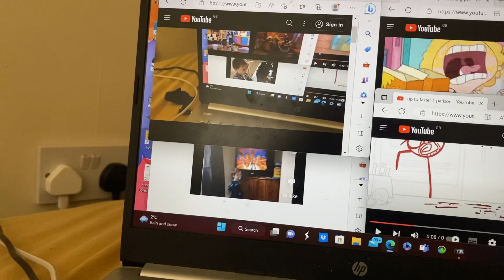Up to faster 15 parison